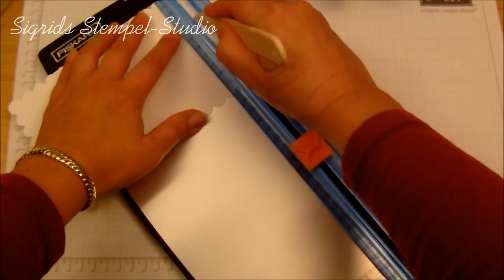Tutorial - Halloween-Box - Mumie - Stampin' Up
A simple Halloween box - Mummy
Tutorial für eine einfache Faltbox für Halloween - Mumie.
Papier und Zubehör von Stampin' Up!
Danke, dass Du SigridsStempelstudio besuchst!